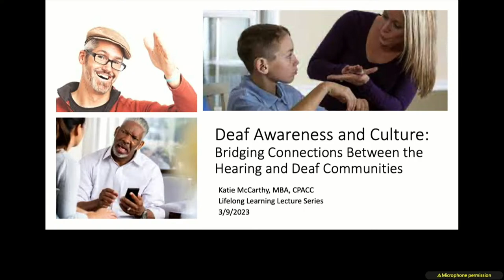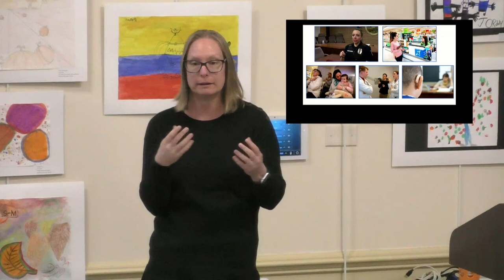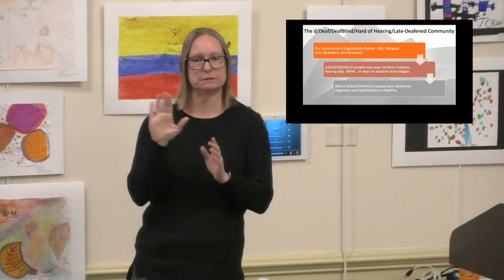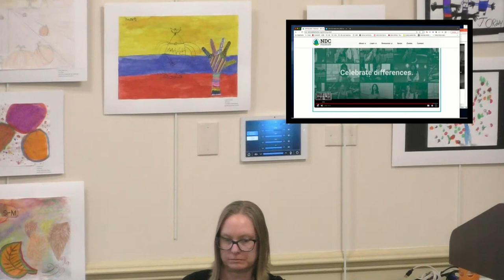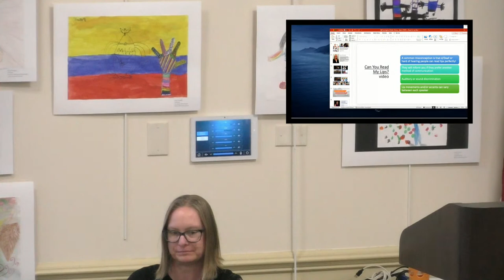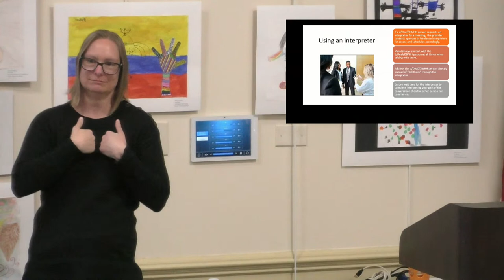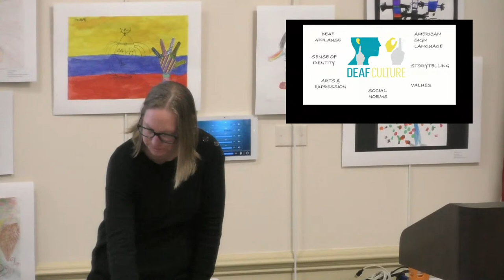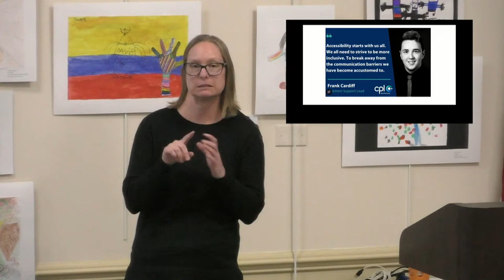Lifelong Learning Lecture: Deaf Awareness and Culture: Bridging Connections Between Communities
Join Katie McCarthy, Deaf and Hard of Hearing Program, Boston Children’s Hospital, and adjunct faculty, FSU and Simmons University, to learn about the unique aspects of Deaf culture, to gain a broader understanding of the different cultural and linguistic abilities within the Deaf community, and to understand how to communicate with Deaf people.